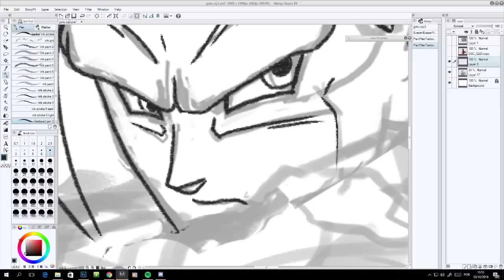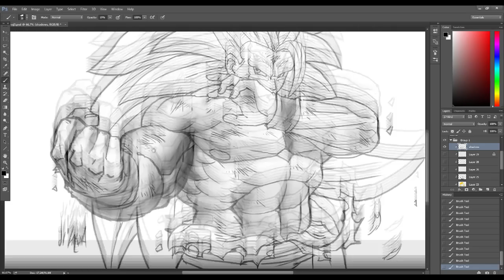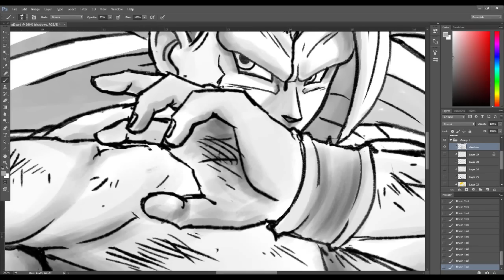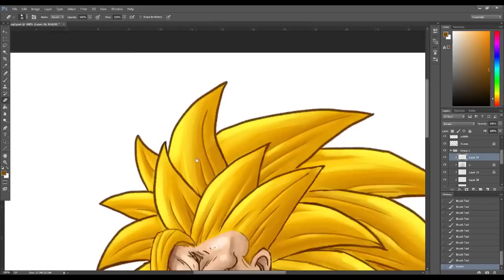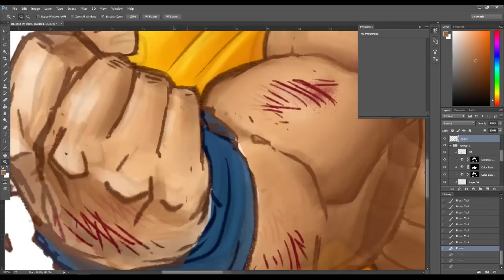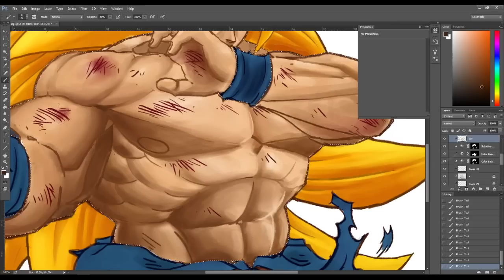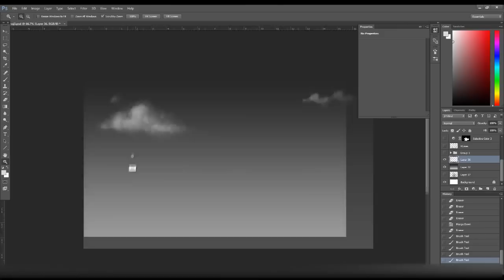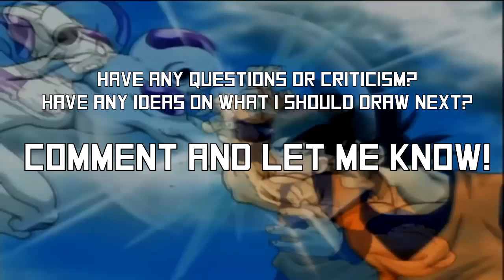DRAWING GOKU SUPER SAIYAN 3 | Tutorial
Goku Super Saiyan 3. I think the video's too long though, I wanted to showcase each step, but meh, hope you enjoy ^^

Music: Toshinden 2 - Eiji Theme | KoF - Arashi no Saxophone 2 | KoF - Cool Jam | KoF - Sadistic Eyes